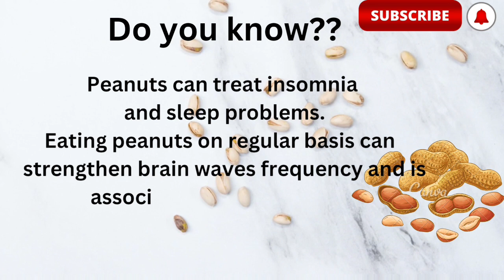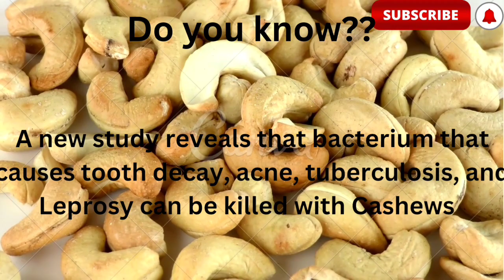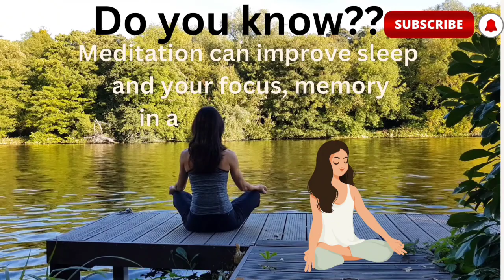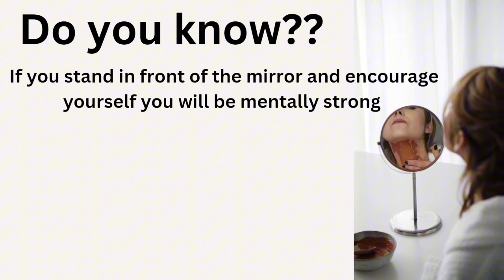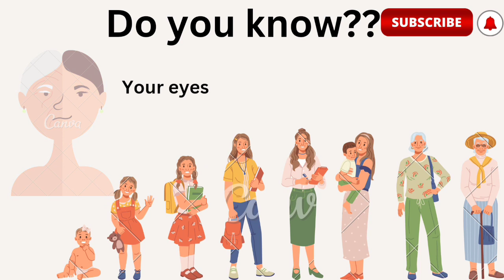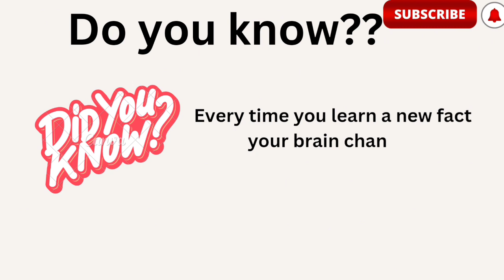viral facts about daily life you need to know